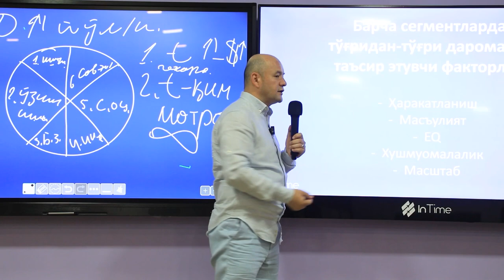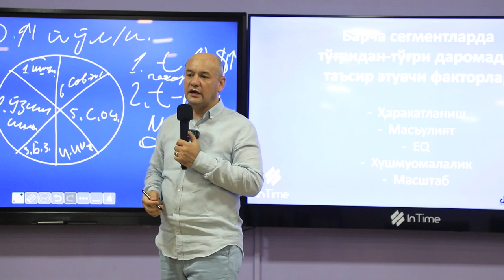Daromadga chiqishning 6 segmenti